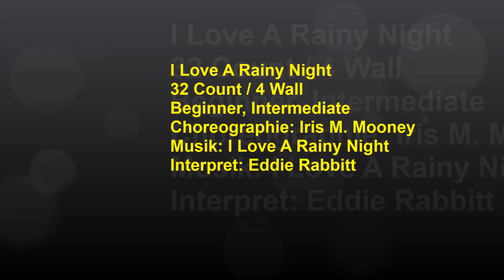I Love Rainy Night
I Love A Rainy Night - Line Dance
32 Count / 4 Wall
Beginner, Intermediate
Choreographie: Iris M. Mooney
Interpret: Eddie Rabbitt